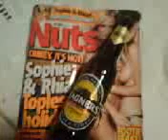Bulmers Ad 2